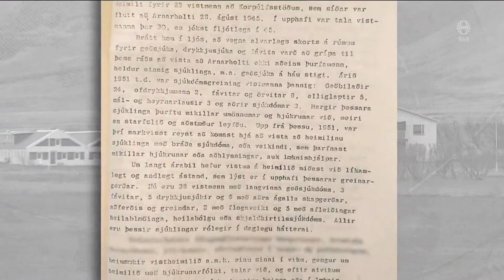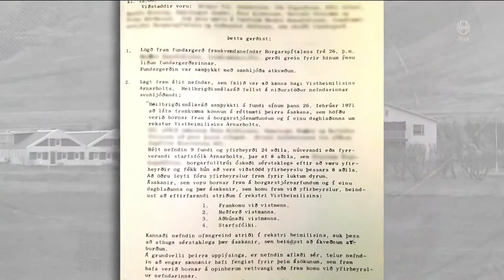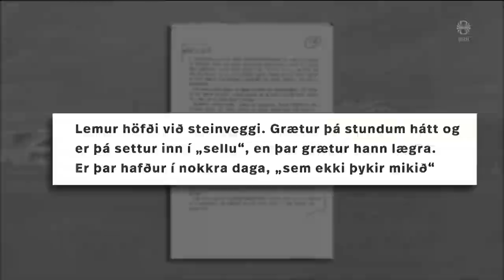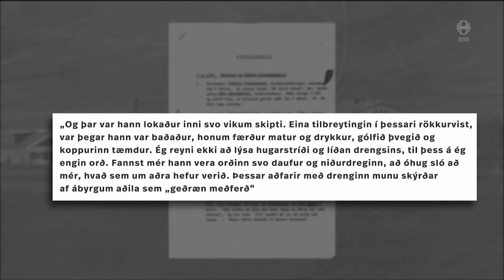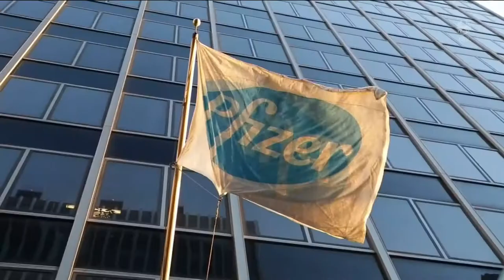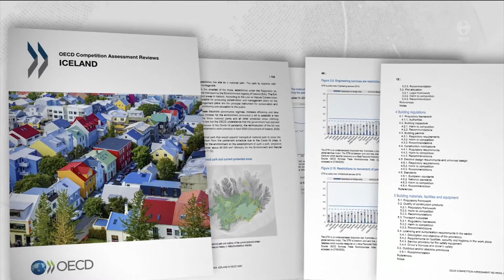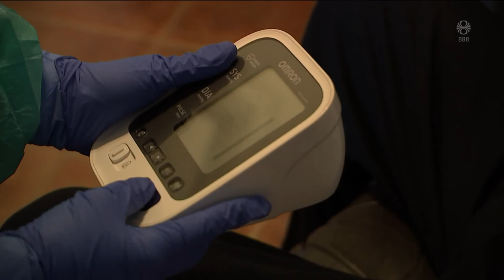Fréttir - 10. nóv 2020